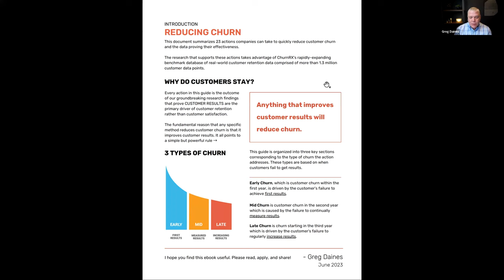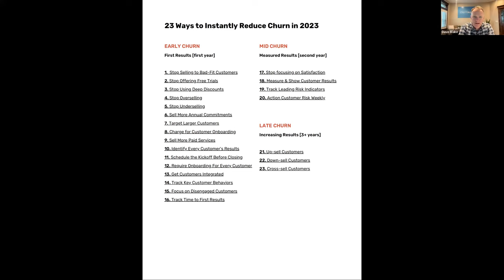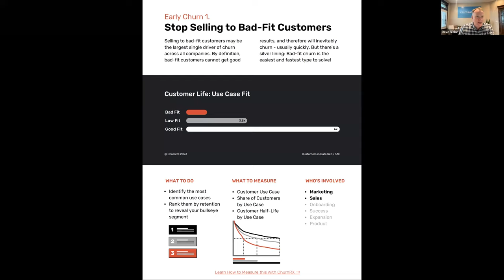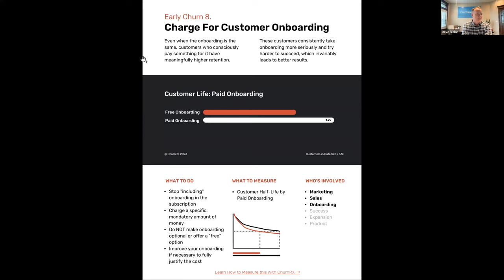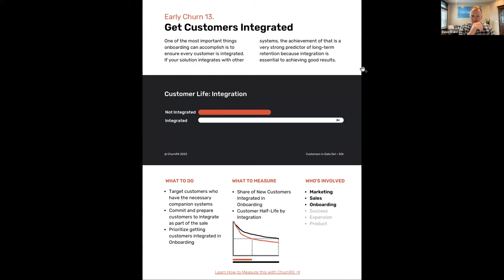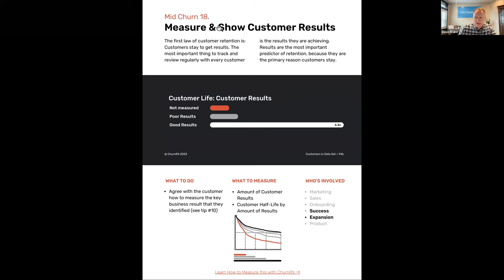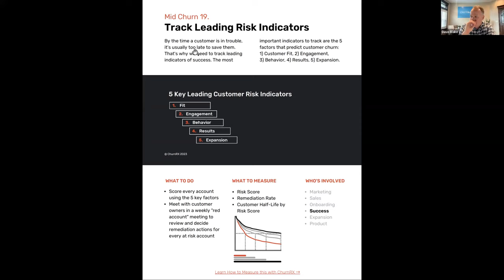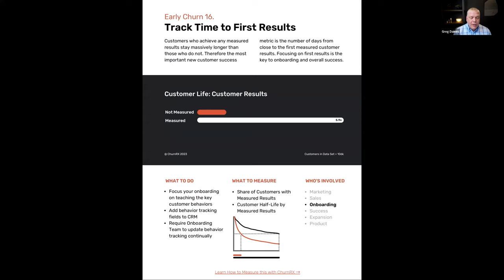Summer Webinar Series: "23 Ways to Reduce Churn" with Greg Daines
In this webinar hosted by ClientSuccess, Greg Daines (Founder/CEO of ChurnRX) shares 23 Ways to Reduce Churn in 2023. Hear impactful insights and practical advice on how to reduce churn at your company.